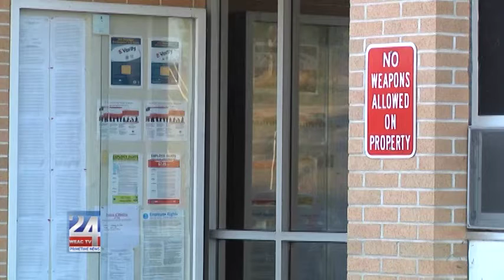Calhoun County Schools Desegregation Court Order Removed